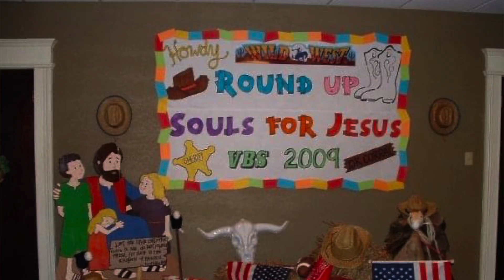VBS/ Kid’s Crusade’s thru the years